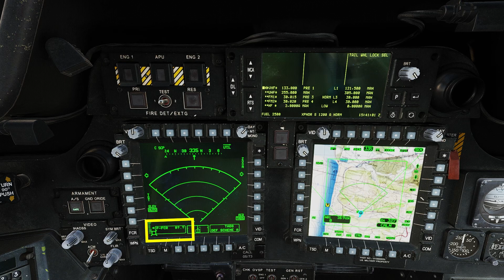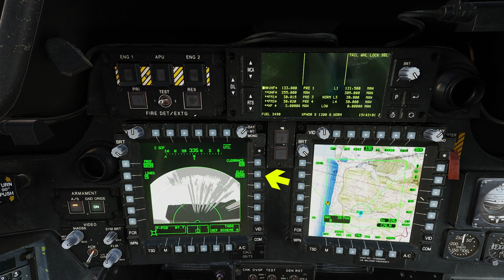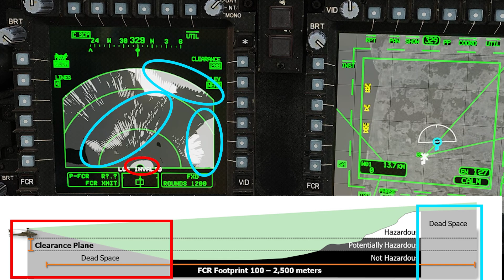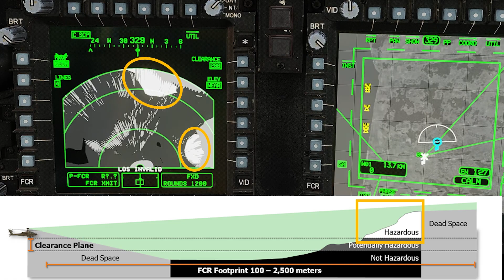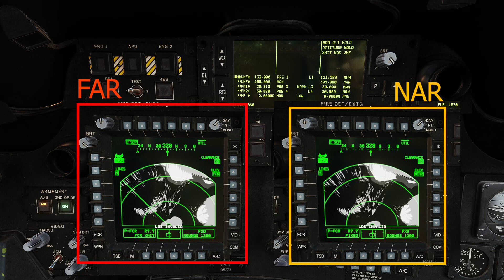DCS AH-64 : Mode FCR/TPM (Terrain Profile Mode)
Tutoriel complet dédié au mode TPM (Terrain Profile Mode) du radar FCR de l’AH-64 Apache dans DCS World.
Je vous guide étape par étape : configuration des contrôles, mise en route du radar, activation du TPM, compréhension des zones mortes, interprétation des niveaux de gris et gestion de la clairance et de l’élévation.
On voit également le comportement dynamique du balayage en fonction de la vitesse et les limites actuelles du module.

Chapitres :
00:00 Introduction
00:11 Installation du radar
00:21 Touches à mapper
01:02 Allumage du radar FCR
01:51 Passage en mode TPM
03:27 Zones mortes & niveaux de gris
06:14 Balayage dynamique selon la vitesse
07:15 Limitations du radar dans DCS